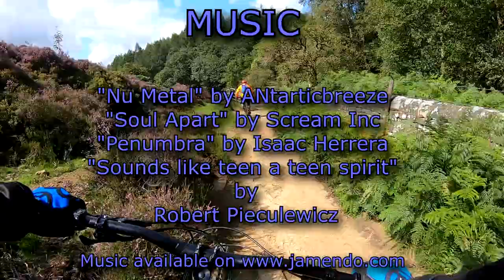Peak District MTB CUT GATE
Riding the Cut Gate trail from Langsett reservoir in the Peak District with my mate Ken on our Specialized Levos.